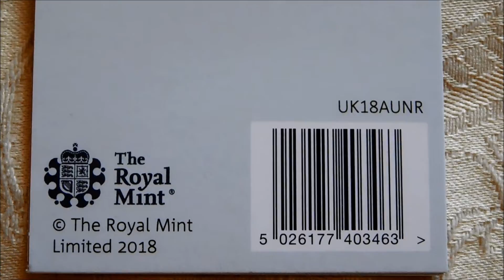Angel of the North 10p Coin!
A closer look at the Angel of the North 10p coin, which is the first of the designs which make up the Royal Mint's A-Z 10p collection.